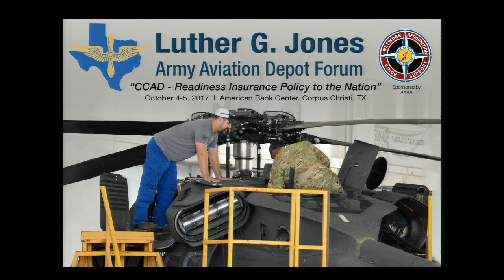AAAA Award Presentation Artisan of the Year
13th Luther Jones Army Aviation Depot Forum
Award Presentation Artisan of the Year
October 2017